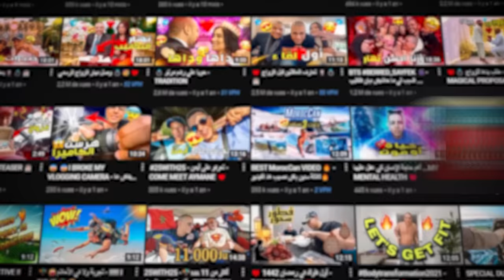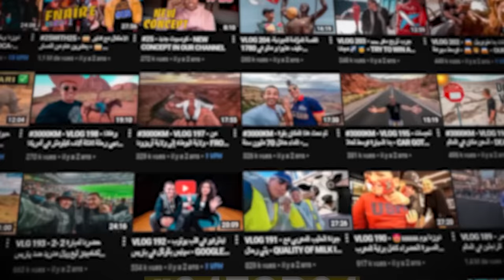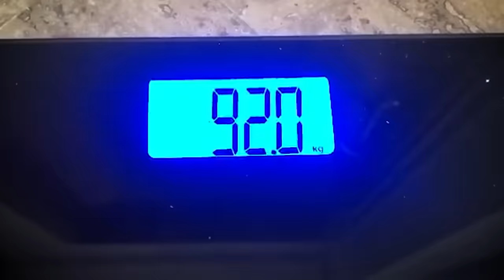حقيقة TAHA ESSOU والعائلة الملياردية 💵 وجده RAHAL ESSOULAMI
Episode 2 : حقيقة TAHA ESSOU والعائلة الملياردية 💵 وجده RAHAL ESSOULAMI
طاها السولامي حفيذ أشهر ممول حفلات لي كيتعتبر من بين أشهر الشخصيات المؤثرة لي ستاطع اكسب قلوب المغاربة يالتواضع لفيه رغم غنا عائلته الثرية ولكرجع المستوى لفيه لجدهم الراحل رحال السولامي أشهر ممول حفلات في أفريقيا...